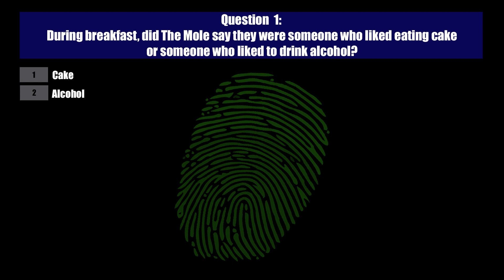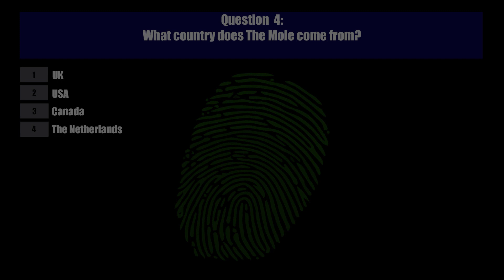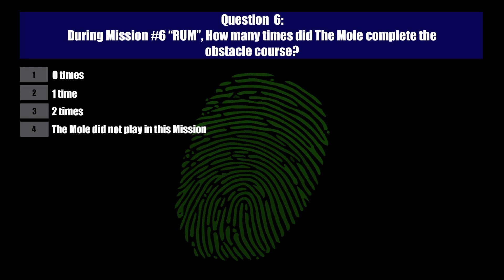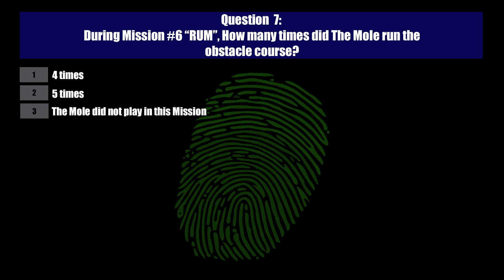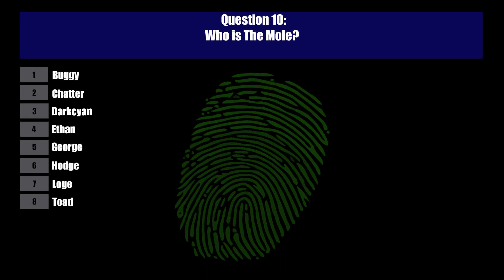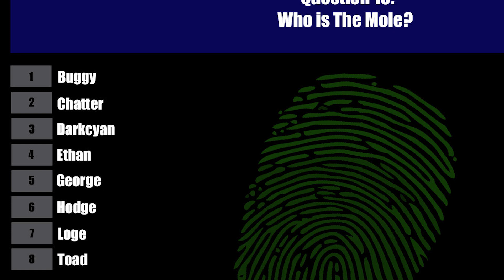The Mole: Island - Minecraft Gameshow - Episode 3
Welcome Ladies and Gentlemen to my BIGGEST Project to date.
This Gameshow is "The Mole".

10 Strangers Enter a game to play in a series of Missions, trying to win as many of them as possible. In there way is a Saboteur, a Traitor, The Mole. Someone hired by me, who's job it is to sabotage each game so that the Players don't earn Diamonds into their pot. For every 100 Diamonds they win, will equal to £1 in my currency. Nobody knows who The Mole is, and it is down to the players to try and figure out Who is The Mole?